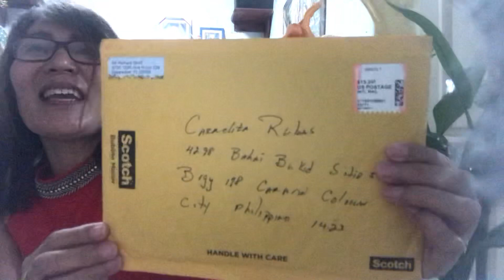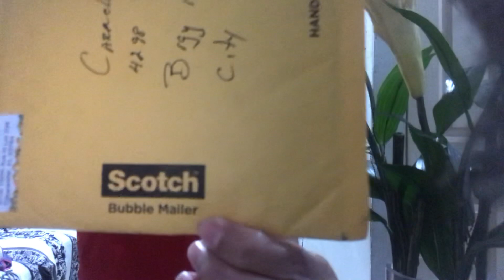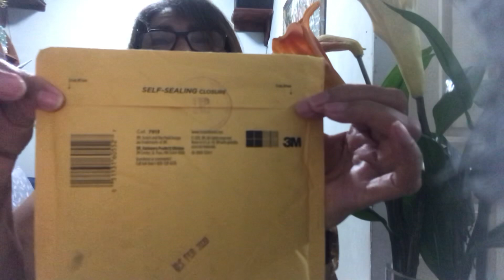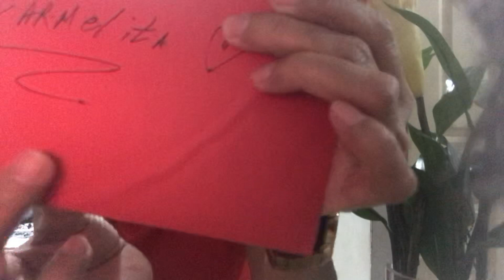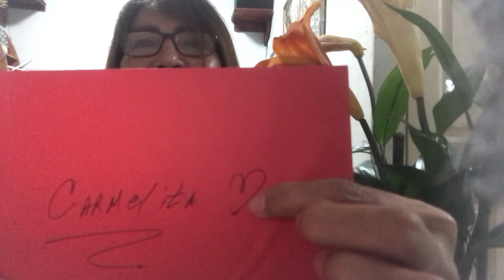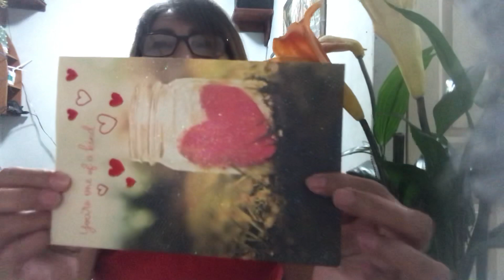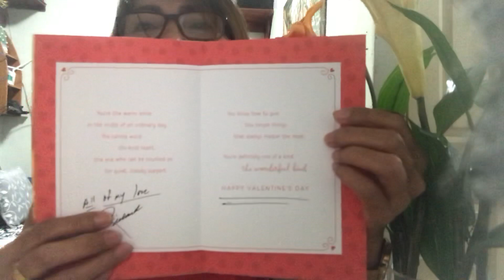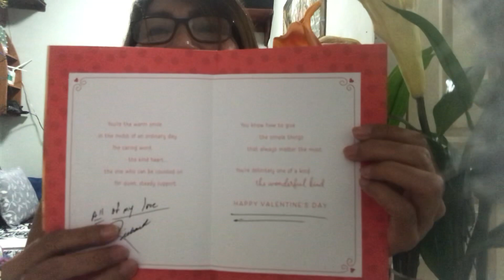Unboxing Enveloped For My Valentine’s Day presents ❤️❤️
Hey, guys amigo at amiga hopes you enjoy watching my video...

A Valentines Presentation...